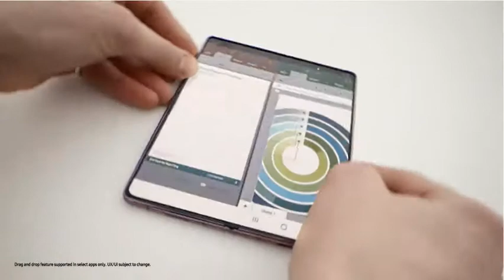Introducing Galaxy Z Fold2 and Z Flip 5G by Smart phones that lets you flex your way @ B and M Tech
Introducing Galaxy Z Fold2 and Z Flip 5G. The smartphones that defy the norm to create a unique mobile experience - giving you the freedom to flex your way.